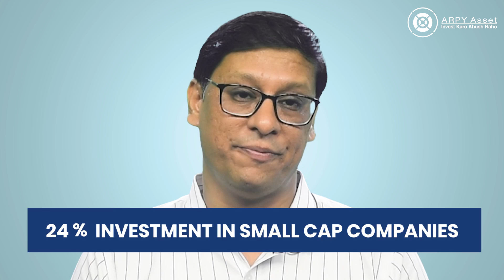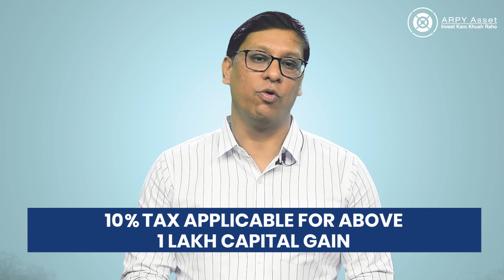How to Plan for your Child's Future? | Amit Rathi | ARPY Asset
Educational expenses are not being spared by Inflation. Financial Planning for your children is what you should do as a parent to secure their future.

This video discusses about:
1. When to Start Financial Planning for your Children?
2. In which Fund should you invest?
3. What are the pros and cons of investing in that fund?

Don't have a Demat Account? you are just a click away